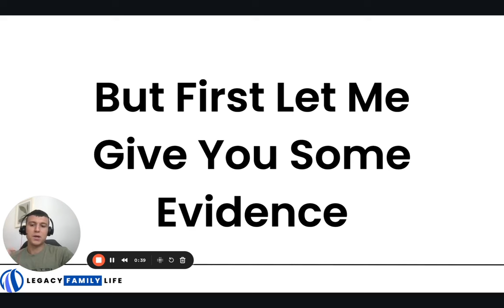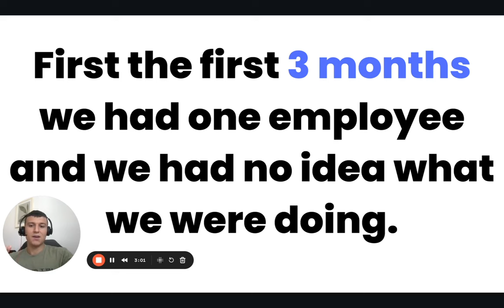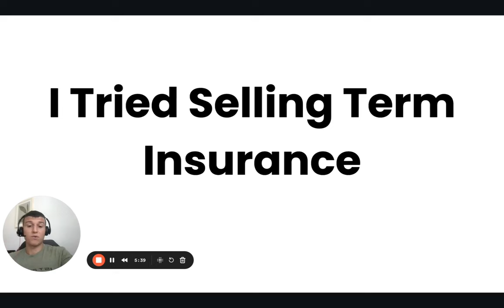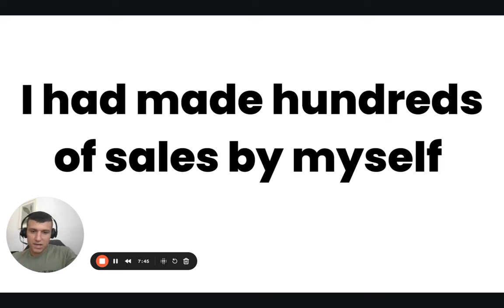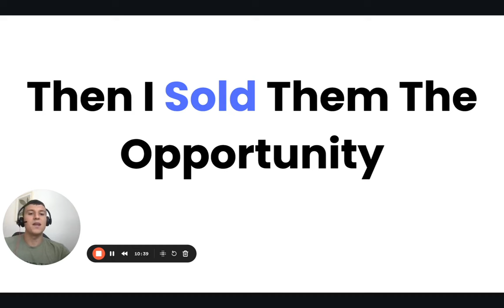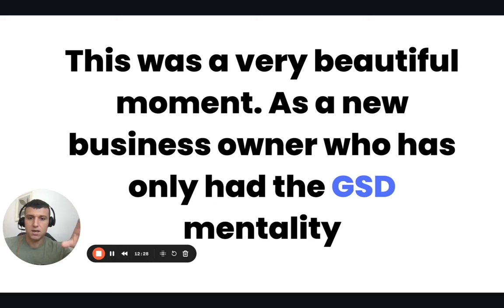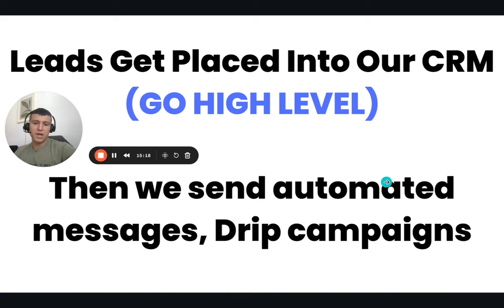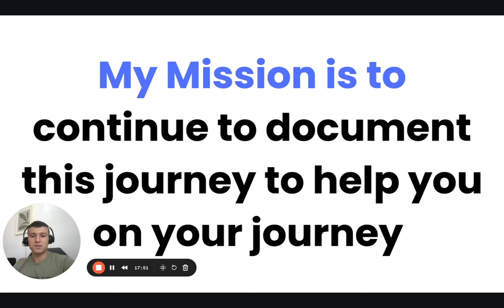How I Built A $2.1 Million Dollar Insurance Business In 16 Months